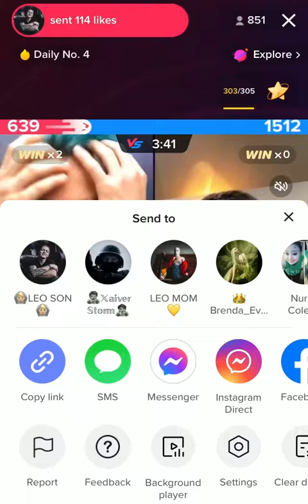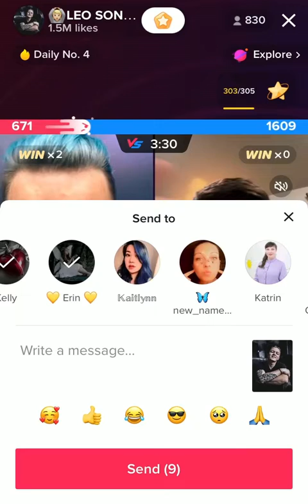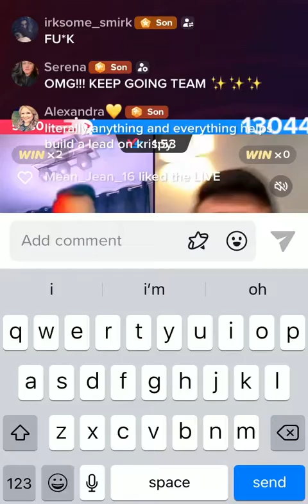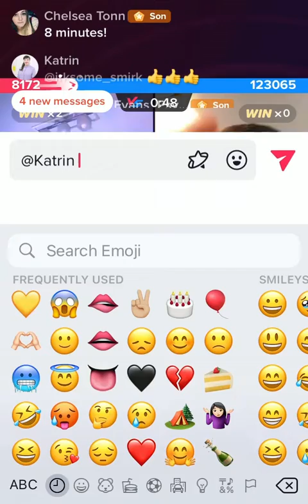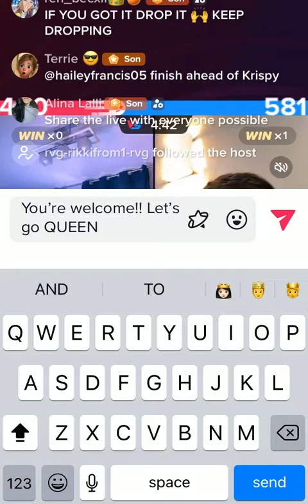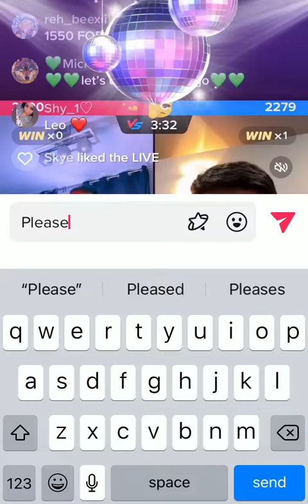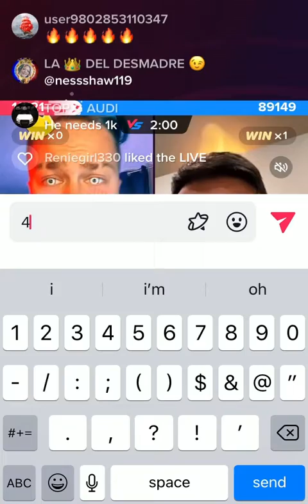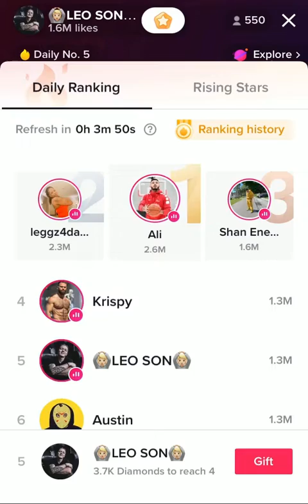11.🏆Leo finishes in the daily TOP 5 (No.4!) of the USA TikTok rankings 23rd NOV 22 Vs Ali 🏆Pt.1.